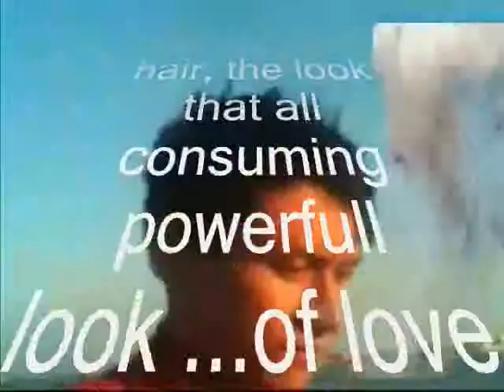Powerfull Of Love ,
do.
do so
Money is an excellent servant, but the host
very bad.